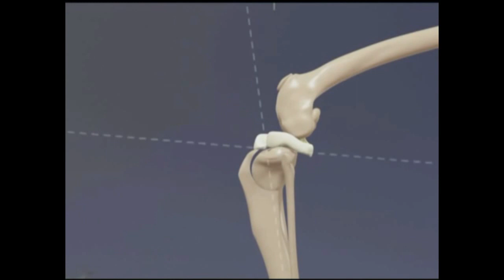TPLO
TPLO procedure for repair of the Cranial Cruciate Ligament in the dog